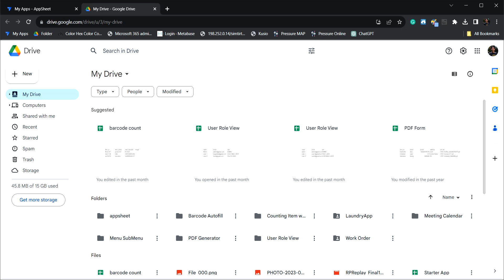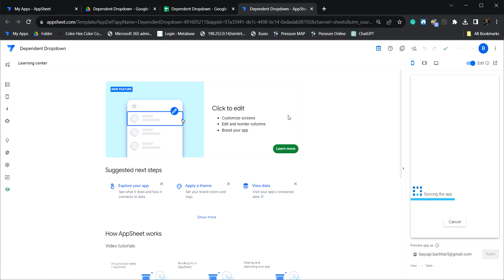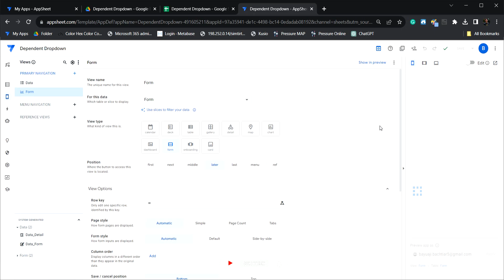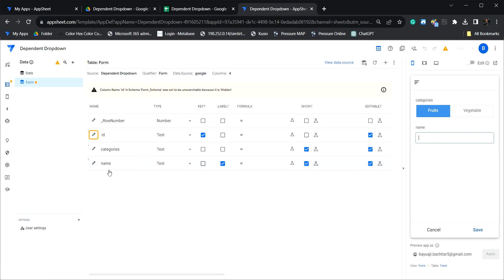Appsheet Tutorial | Create Dependent dropdown List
Create a dependent dropdown list based on the selected column using valid if